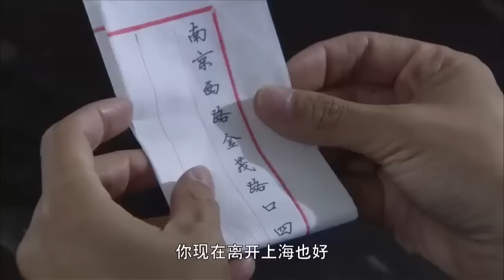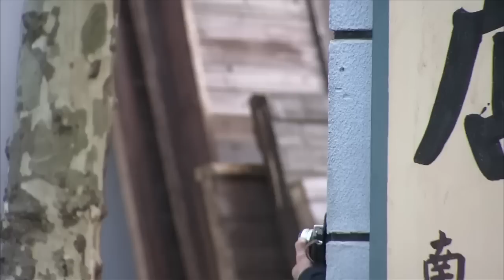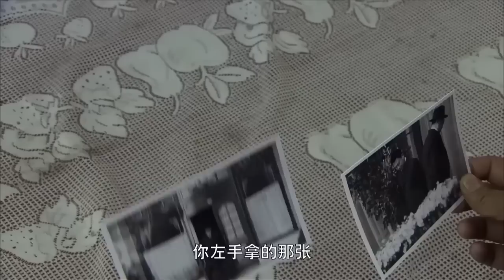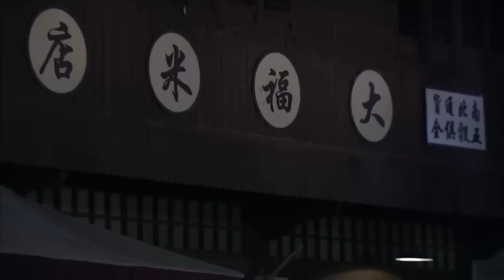【精彩谍战剧】黑色密码26丨主演：苏青，谭凯，乔振宇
🔥剧情简介🔥：剧以国共联合抗战最为困难的时期为背景，讲述了一代精英阶层化身红色商人，以商救国的传奇故事